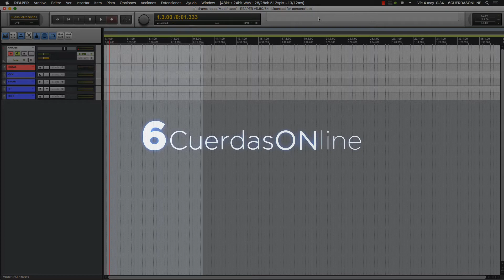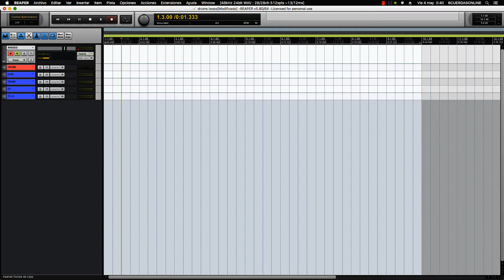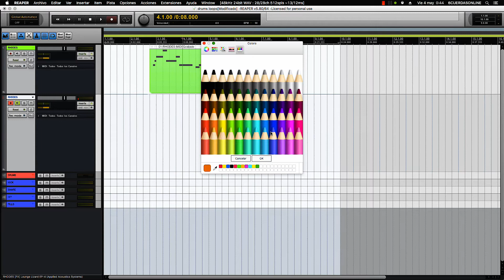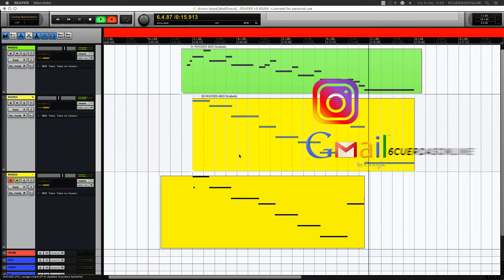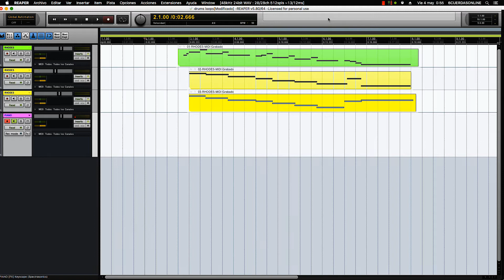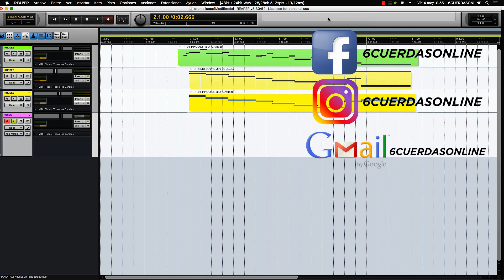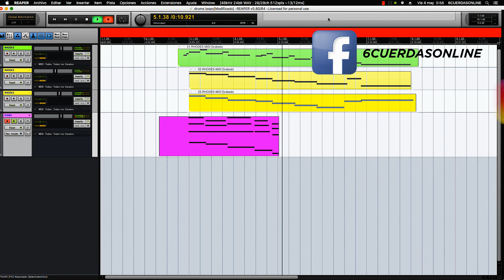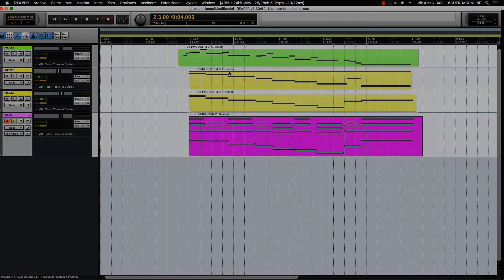TIPS# DESARROLLO MELODIA [ACOMP VARIAS VOCES] (REAPER)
Hoy en 6cuerdasONline veremos una manera sencilla de desarrollar una melodia  y una acompañamiento a varias voces  .

Creado por: Adrian Lombardi